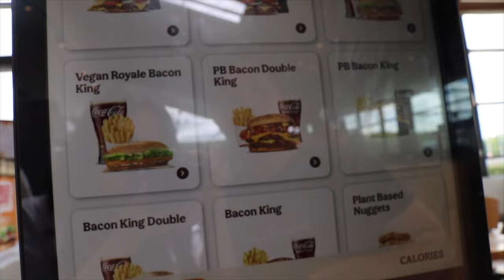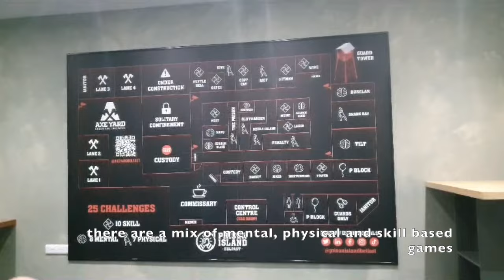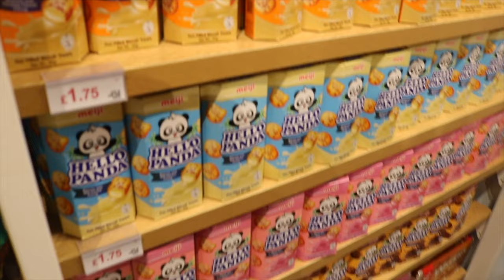Double Date | escape room, miniso, oriental bbq, hotpot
A wholesome day with the Copals. This is a yearly tradition we have where we make time to have a double date. I must say 2023 have been a good year for us Copals. Look forward for more happy and yummy vlogs from us!